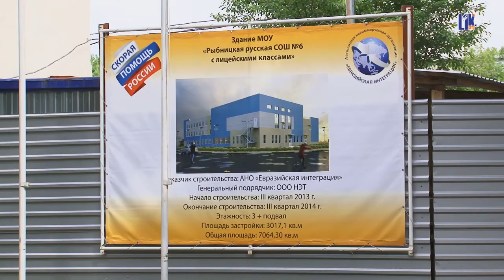СТРОИТЕЛЬСТВО СОЦИАЛЬНЫХ ОБЪЕКТОВ В РЫБНИЦЕ